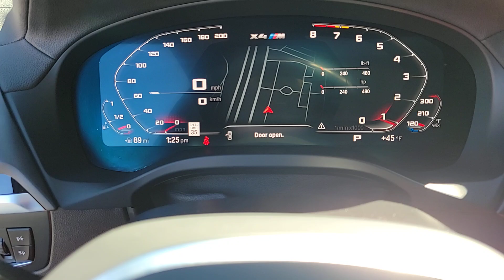2021 BMW X4_M IL Chicago, Evanston, Highland Park, Deerfield, Northbrook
Pre-Owned 2021 BMW X4_M  available at Fields BMW Northfield located in 700 Frontage Rd, Northfield, IL, 60093. Servicing the Chicago, Evanston, Highland Park, Deerfield, Northbrook area.

Can you see yourself in the  2021  BMW X4.  The BMW X4: The graceful and athletic Sports Activity Coupe with high-performance engineering and a competitive spirit. The following are some of this vehicles highlighted options: Heated Steering Wheel
, Pre-Collision System, Intelligent Auto on/off High Beams, Panoramic Roof, Lane Departure Warning, Navigation System, All Wheel Drive, HANDS-FREE LIFTGATE, Keyless Entry, Sun/Moonroof. Take the seat of power. Experience the thrill only an exceptional automobile can impart. Drive the X4.